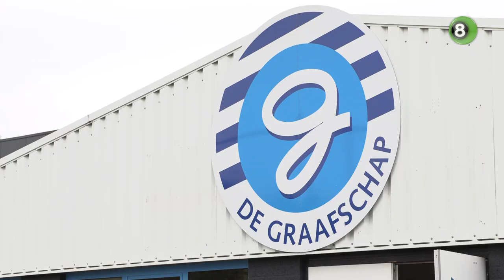De Graafschap-verdediger Hillen wil winst op oud-collega's van Jong Ajax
De Graafschap komt vrijdagavond, na het gewonnen bekerduel, voor de tweede keer in vier dagen in actie. Op De Vijverberg wacht een ontmoeting met Jong Ajax dat enkele sterkhouders mist door een griepgolf bij de hoofdmacht.